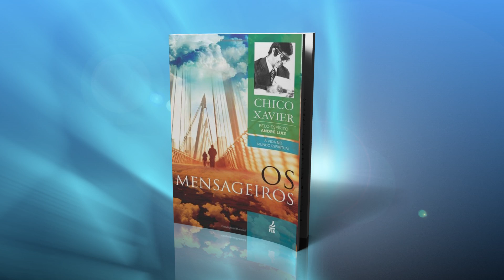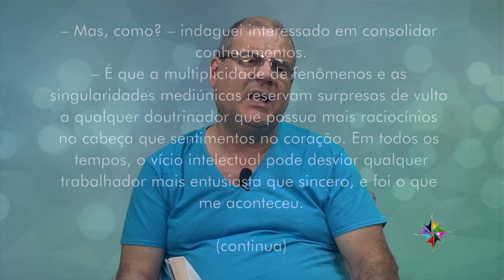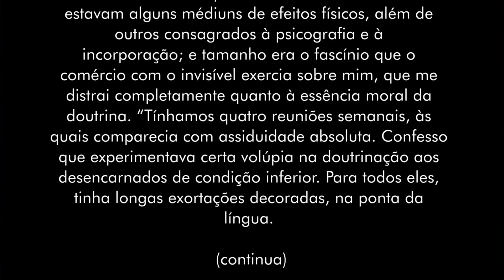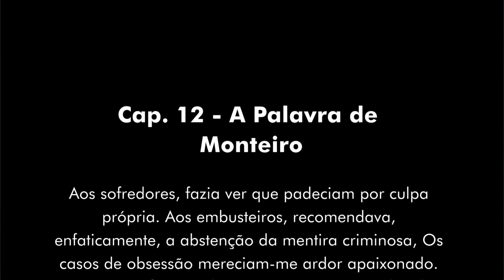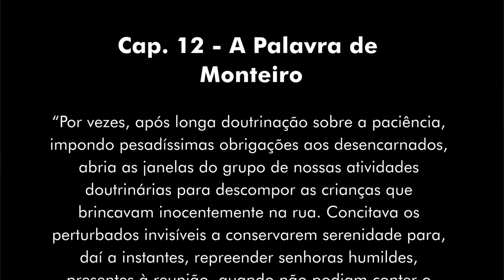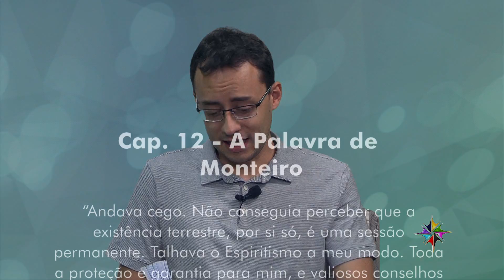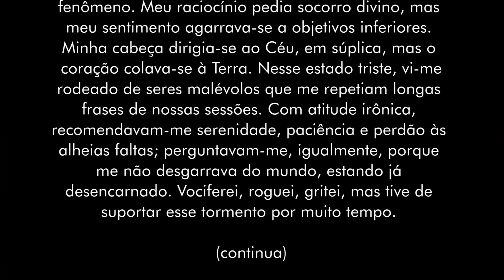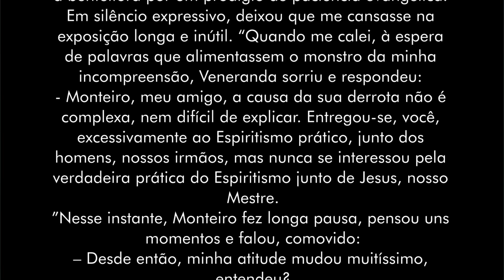"Estudando e Aprendendo com o Livro; Os mensageiros" Cap. 12 - A palavra de Monteiro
No programa "Estudando e Aprendendo com o livro Os Mensageiros" apresentado por Sérgio Villar e André Luis Chiarini Villar, você poderá estudar e aprender com muito mais profundidade e com uma grande riqueza de detalhes, tudo sobre o livro "Os Mensageiros" o segundo livro da parceria entre o médium mineiro Chico Xavier com o espírito de André Luiz, pseudônimo utilizado por Carlos Chagas. Confira, acompanhe e fique ligado em todos os nossos programas!

Assine o Nosso canal e fique atento à todos os novos vídeos da TV A Caminho da Luz no YouTube:

Siga a TV A Caminho da Luz no Facebook, YouTube e WhatsApp.